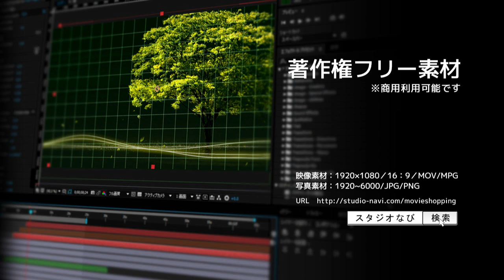著作権フリー動画素材／商用利用可！／新幹線16両夕陽／音入り（CG）